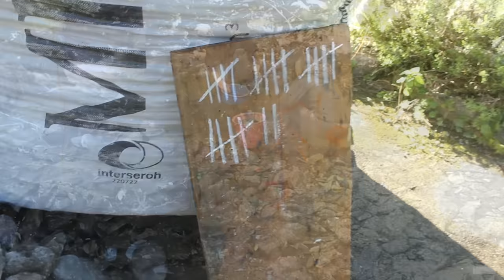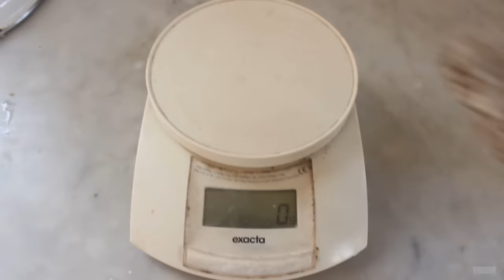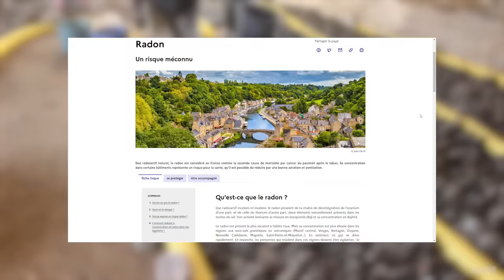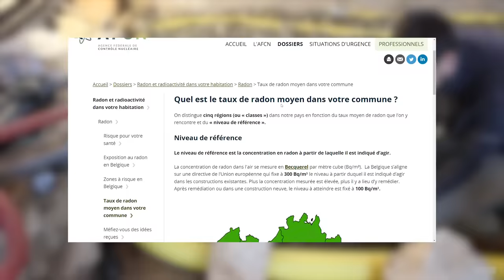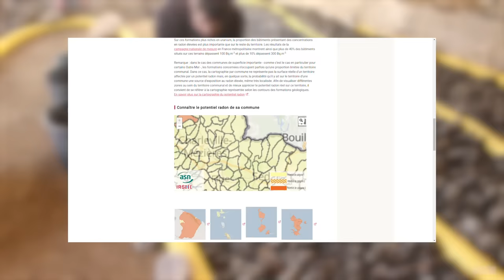Ventilated layer base and drainage – Renovation vlog #78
To dry up the walls and reduce capillary rise, we install a ventilated hedgehog, as well as draining insulation… 👇

Called a "hedgehog" in french, this is made of stones on edge, with a ventilation drain.
It is finished with washed 6/35 gravel and supplemented with an insulating and draining solution of expanded glass aggregates.

⭐ A helping hand for our project?

00:00 | Hi
00:19 | Breathable earth coating
01:42 | Installation of the ventilation drain
04:11 | Ventilated stone base layer: Hedgehog
07:12 | Hedgehog pose
12:06 | Hedgehog and gravel suite
17:04 | Insulating and draining layer
22:47 | End